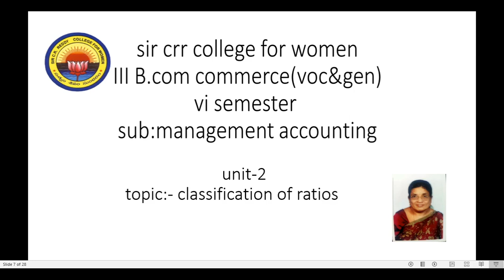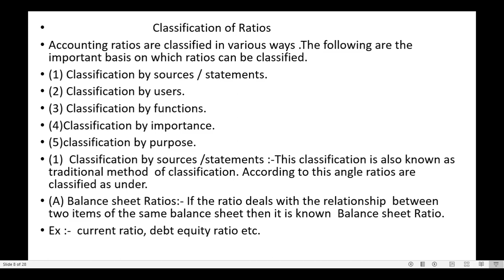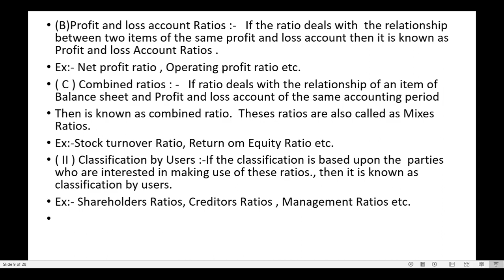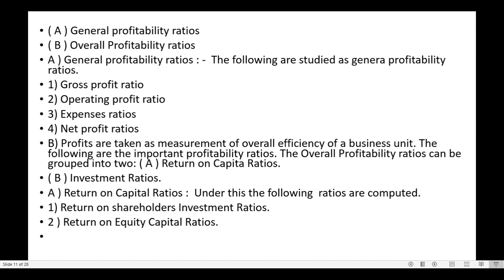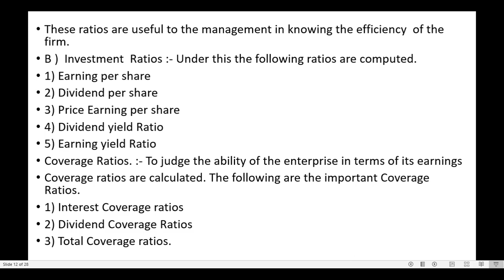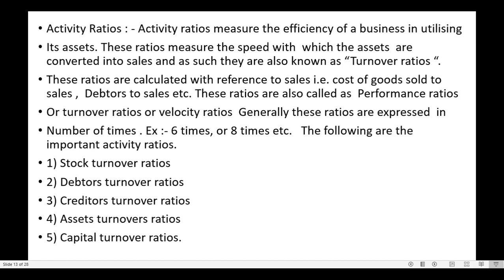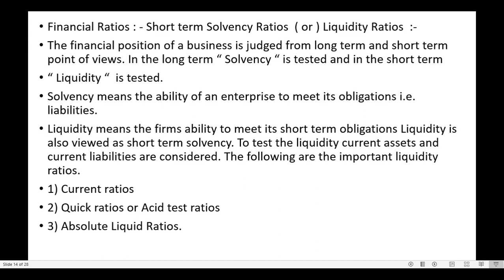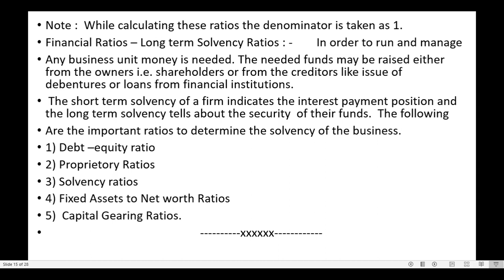9. BCom(CA & Gen) 3/6 - Management Accounting - Unit 2 - Classification of Ratios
9. BCom(CA & Gen) 3/6 - Management Accounting - Unit 2 - Classification of Ratios